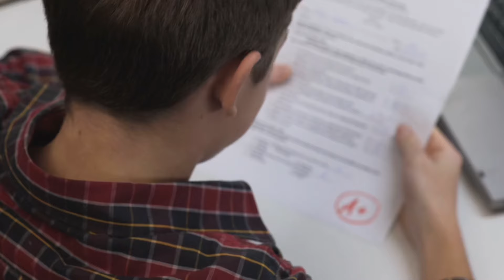KHAIR AUR SHAR - Child development "Prophetic Way"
..                   KHAIR AUR SHAR              ..
"The second episode of the “Khair Aur Shar” Today's topic is extremely important as we delve into the secrets of the toughest job in the world: parenting! We'll be answering the most pressing questions that every mother, father, and soon-to-be-married individual has regarding raising children. Invite your kids to watch along with you; hopefully, they'll be influenced and learn from it. It's a rich and highly beneficial episode, and we ask Allah to reward us for it.
Jazakumallah Khair

Sharing this Islamic video isn't just about being kind; it's an investment in your hereafter. Every share adds to your good deeds, setting you up for rewards in the future.

'Khair Aur Shar' ka doosra episode. Aaj ka mawdu bohot ahem hai kyunki hum duniya ke sab se mushkil kaam, yani walidain ban'nay ki raaz mein dakhil ho rahe hain! Hum har maa, baap, aur jald shadi karne wale shakhs ke zehan mein aane wale sab se ahem sawalon ka jawab denge jinse bachon ki tarbiyat karne mein hoti hai. Apne bachon ko sath dekhne ke liye bulaye; umeed hai ke wo isse prabhavit honge aur kuch seekh lenge. Yeh ek ameer aur faida mand episode hai, aur hum dua karte hain ke Allah hamen iska ajar de.
Jazakumallah khair.

Ye video share karna sirf achhai ka izhar nahi, balkay yeh aapke aakhirat ke liye ek sarmaya hai. Har share aapki nekiyon mein izafa karta hai, aapko mustaqbil ke liye inaam mein madadgar banata hai..
➡️ Hussain AL Zahrani

➡️ Ibrahim AL Zahrani

🎥 Shot at [HZ Office]

EPISODE 2
⬇️⬇️TIMELINE ⬇️⬇️
00:00 KHAIR AUR SHAR
00:58 TARBIYAT ASAAN HAI?
8:43 AULAAD SHIRK YA KUFUR PER MAUT PATE?
14:16 TARBIYAT MEIN KISKA ROLE AHEM HAI?
20:04 WALIDAIN KA INVESTMENT
24:51 SABSE BADI JUDAAI
26:32 WALIDAIN KA FARZ
29:47 SOCIAL MEDIA KA ASAR BACHOUN PE
32:41: UMRAH FARZ NAHI HAI
40:53: BACHOUN KI TAUHEEN
44:05: WALID KA TIME BACHOUN KE SATH
48:10 YATEEM BACHUON KA HAQ
50:37 BACCHE AUR MOBILE PHONES KA ADDICTION
56:28 WALIDAIN KA TASHADUD
1:00:20 USTAAD KI SAKHTI BACHOUN KE SATH
1:01:09 BACHOUN KU FAJR KI PABANDI
1:09:31 BACHOUN MEIN 5 WAQT KI NAMAZ KI PABANDI
1:10:45 BETI KU HIJAB KI ADAT
1:13:52 BACHOUN KI ZEHNIYAT
1:30:00 BACHOUN MEIN MAHARAT
1:31:55 WALIDAIN AUR BACHOUN KI GATHERING
1:36:11 WALID BAHUT ZIYADA MASROOF
1:38:35 BACHOUN KA DEMAND
1:44:00 WALID KE KUCH GALAT AADATEIN
1:45:52 ZABARDASTI KA AMAL
1:47:24 END
khair aur shar, hussain al zahrani
where is Allah?
khair aur shar,
bachoun ki tarbiyat
khair aur shar,
bachoun ki
hussain zahrani, khair aur shar
khair aur shar episode 2
ramadan, khair aur shar
bando ke huqooq
allah ki rehmat, khair aur shar
bachoun aur mobile phones
hussain al zahrani official, khair aur shar
existence of allah
ramadan 2024, khair aur shar
khair aur shar program
maa baap ki tarbiyat
walidain aur bacche
bachoun ki tauheen
khair aur shar episode Allah ka wajood, bande aur allah ke bich mein rishta, shaikh hussain al zahrani, khair aur shar, existence of Allah?
existence of Allah, hussain al zahrani
existence of Allah, khair aur shar